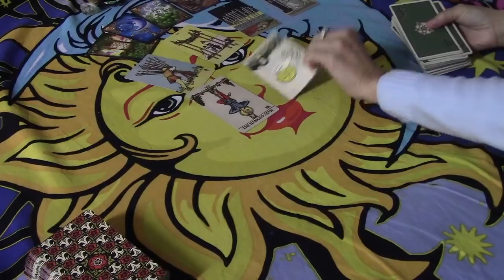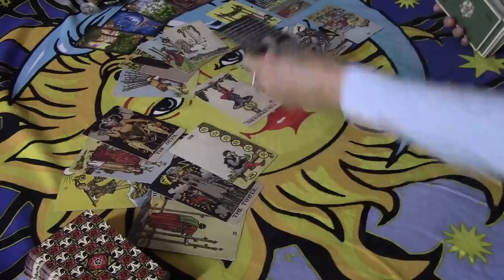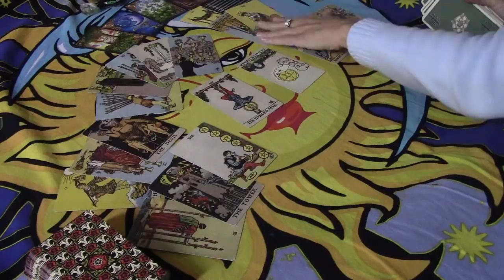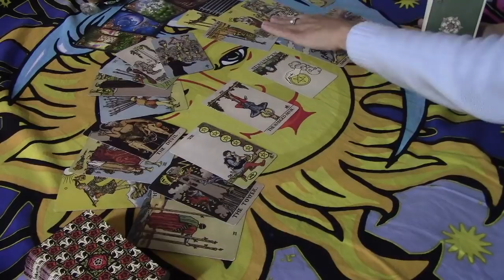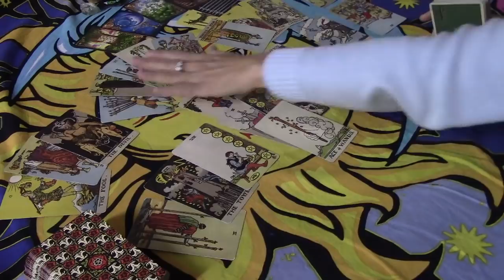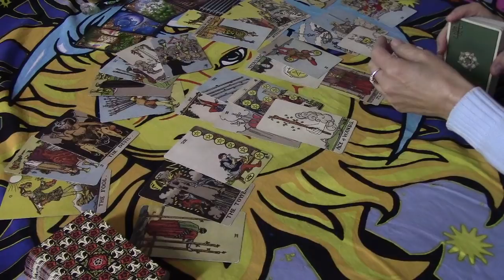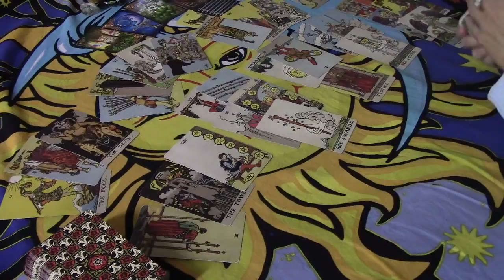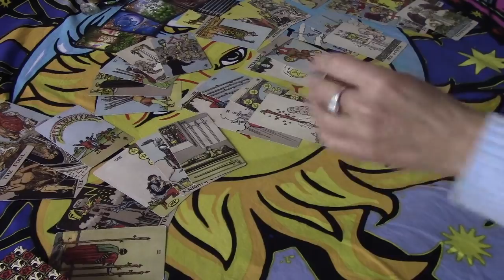LIBRA~They Are Trying To Keep Something Hidden.....Love January 2020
For the Extended Reading, please scroll all the way down to your video LIBRATRUE Extended
RENT ALL $12/BUY ALL $15.  Individual videos are available.  For a private reading, which is best for your OWN situation, personal & love readings are $50.  Third party readings are $65.  For emergency readings, see the About Tab and state in email "Emergency Reading".  Please see the About Tab for all details on readings.  Thank you for liking, sharing, etc. Sending good vibes...Denice